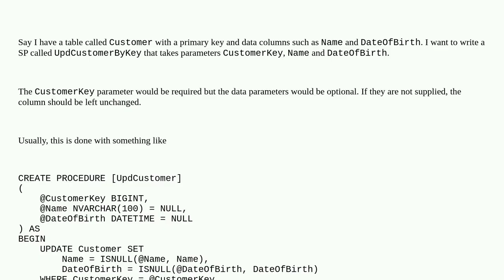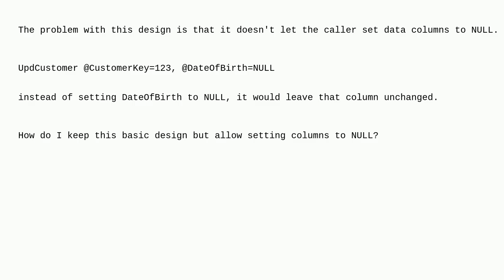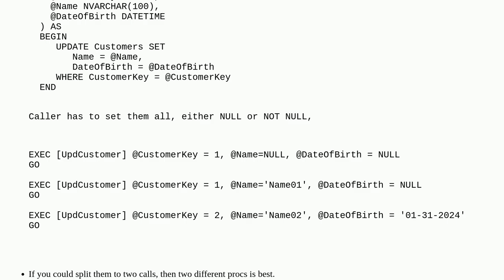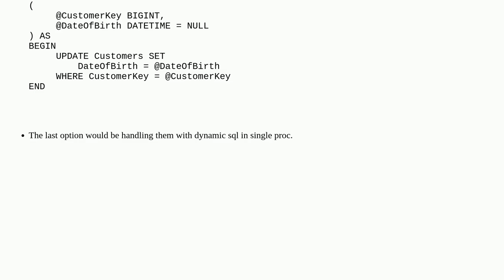Dba: How to design an update SP that allows both setting columns to null and leaving columns unch...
How to design an update SP that allows both setting columns to null and leaving columns unchanged

A special thanks goes out to the community

  sql-server